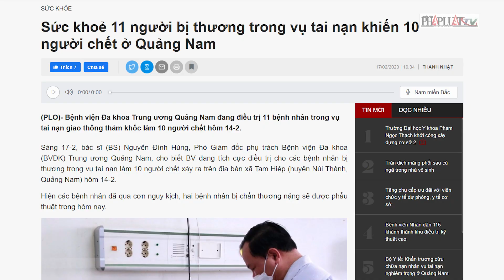Sức khoẻ 11 người bị thương trong vụ tai nạn khiến 10 người chết ở Quảng Nam - PLO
Bệnh viện Đa khoa Trung ương Quảng Nam đang điều trị 11 bệnh nhân trong vụ tai nạn giao thông thảm khốc làm 10 người chết hôm 14-2.